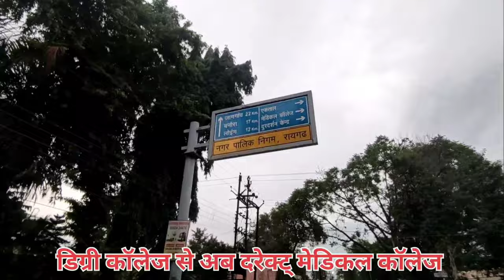रायगढ़ बड़ा हस्प्ताल् से मेडिकल काॅलेज जाने का लोकशन || @harishvlogsraigarh || रायगढ़ छग,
रायगढ़ बड़ा हस्प्ताल् से मेडिकल काॅलेज जाने का लोकशन || ‎@harish vlogs raigarh  || रायगढ़ छग, ||

second hand gadi se related video banwane ke liye mughe mere instagarm me floow Or messeg kre      👇👇👇

raigarh baba hospital se medical college jane ka location
harish vlogs raigarh
raigarh cg
bada hospital se medical college
sanjivni hospital to medical college
raigarh Railway Station to medical college
raigarh jindal hospital to medical college
ankur hospital to medical college
raigarh metro hospital to medical college
aanand formesi to medical college
ajay gupta to medical college
raigarh to medical college
raigarh me medical college  kaha par he
raigarh me bada hospital kaha par he
raigarh me sarkari hospital kaha par he
raigarh railway to sarkari hospital
raigarh Railway Station to bada hospital
raigarh cg
raigarh me total kitni hospital he
raigarh me sabse acha hospital kon sa he